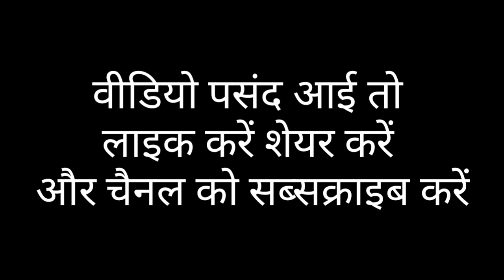चलो आपको Golden boy neeraj_chopra के करोड़ो के महल की सैर कराता हूँ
चलो आपको Golden boy neeraj chopra के करोड़ो के महल की सैर कराता हू गोल्डन ब्वॉय नीरज चोपड़ा होम टूर